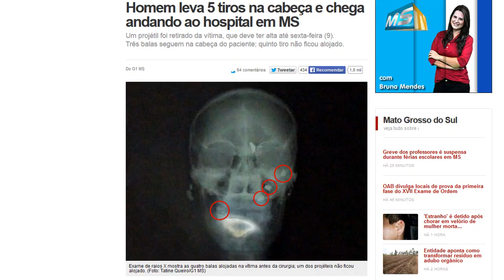Diarreia Cinematográfica 14 - Obrigado a Matar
Seu Lima analisa o filme que tornou João Amorim a lenda da internet, Obrigado a Matar, que estreia um show de "talentos" e interpretações de cair o queixo!